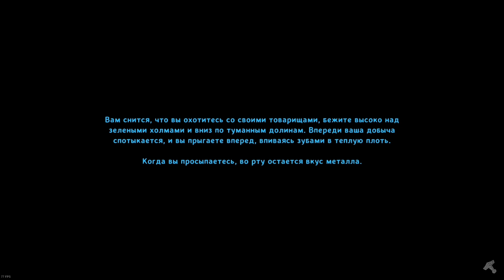Valheim Дожить до металла 34 Налёт на болото Клады с железом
Первое железо фактически найдено!
Железо в небольших количествах можно добывать вне склепов, до прохождения первого босса Эйктюра.
Молот известен тем что не только наносит массовый урон по небольшой площади, но также способен частично заменять рудоискатель. Простукивая почву можно обнаружить значения урона указывающие на что-то вкопанное.
На лугах так можно отыскать сундуки в которых иногда спрятано серебряное колье. Удар по сундуку отображается в виде каких-нибудь значений выше нуля, продолжая бить можно добиться выкапывания содержимого сундука.
Груды металлолома реагируют на удар по другому, показывая нулевой урон. Обычно он указывает на ближайшие камни, бревна, или небольшие деревья вроде пихты. Но иногда ноль указывает на закопанную груду. От одной груды можно получить 6 кусков. Немного, но добычи от трех груд уже достаточно на камнерез, дракар и что-нибудь ещё.
Ещё одной альтернативой является охота на больших слизняков или рыбалка на болоте. С них с некоторым шансом будет выпадать железная руда или лом.